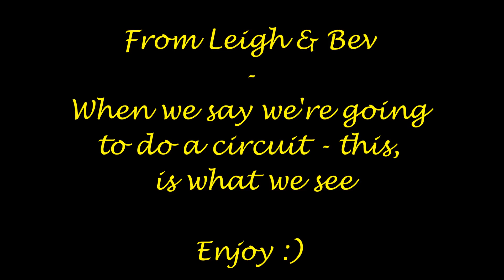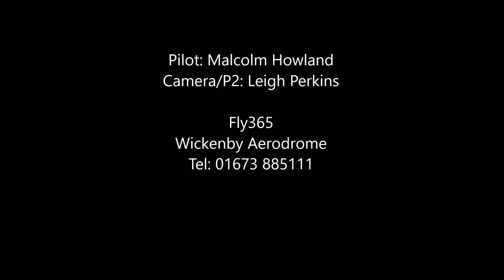A Microlight Circuit 1st August 2016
Flying a circuit around Wickenby airfield in our flexwing Fliss